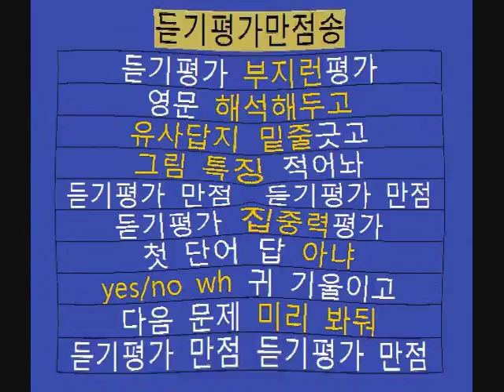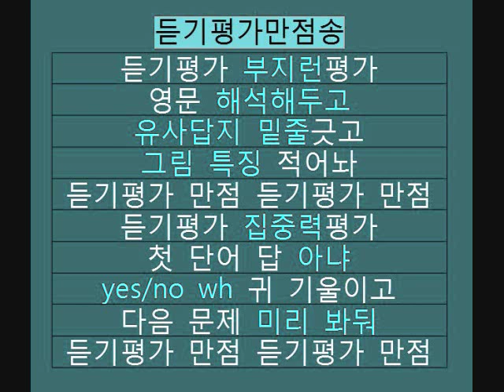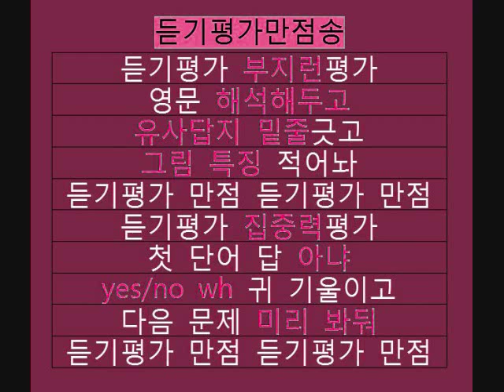듣기평가만점송